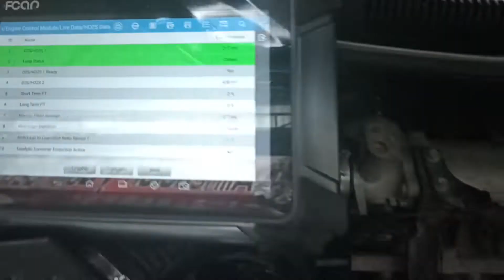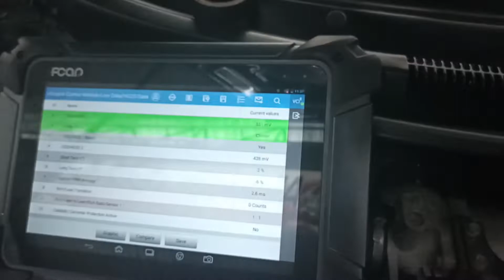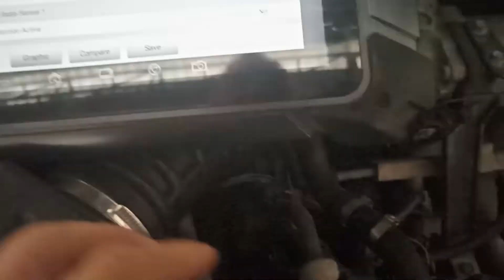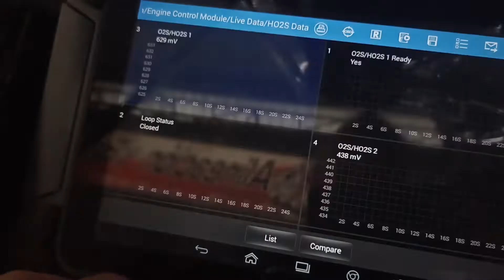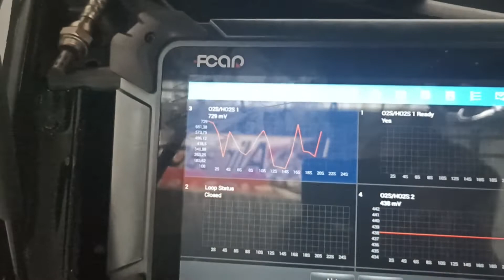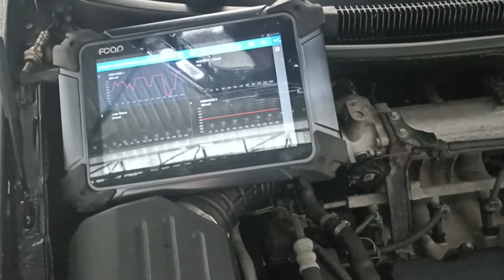CHEVROLET AVEO CAMBIO SENSOR OXIGENO